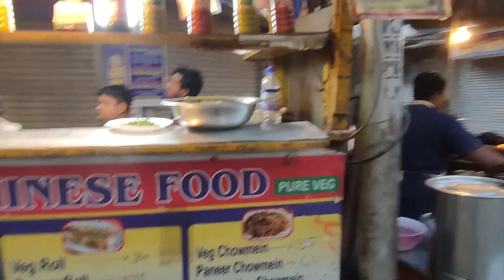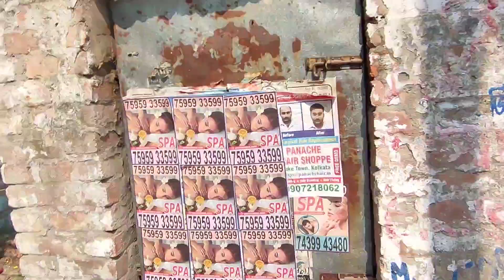MITHILA VIKAS PARISHAD EVENT 😮‍💨 || NEW WORK OF EVENT MANAGER 🥳🤑|| SKJ LIFESTYLE